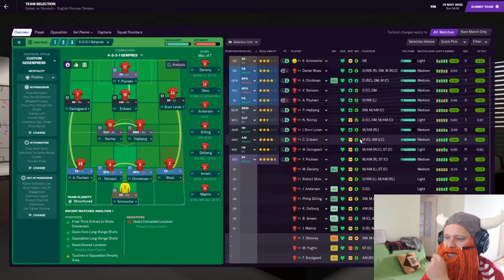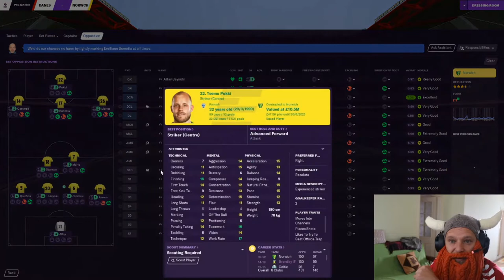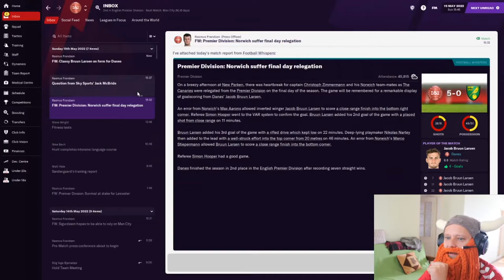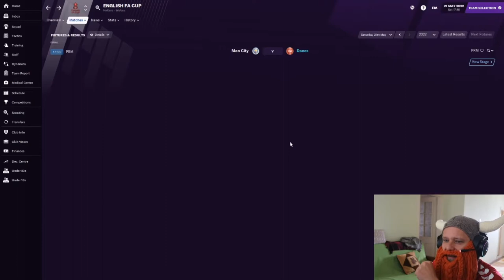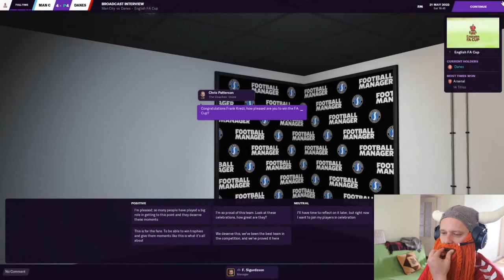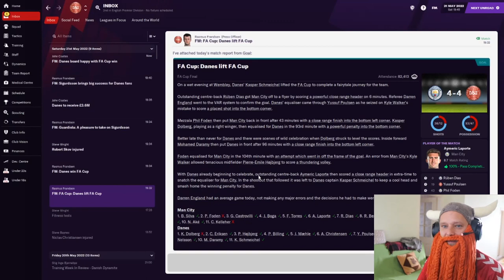Danish Dynamite | #20 | TWO Titles on the line. Ridiculous! | Football Manager 2021